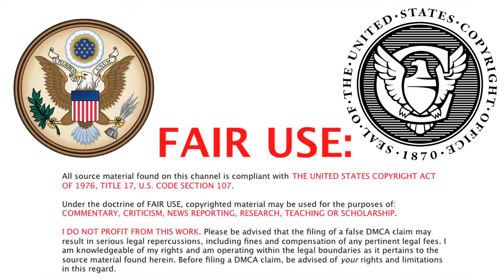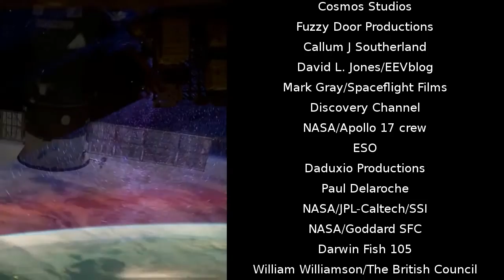You Are Here - The Pale Blue Dot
One of Carl Sagan's most important messages for humanity about our place in the cosmos. Just two years before his untimely death, Sagan reflected on the Voyager photo of the Earth, which is just a pale dot in the sky from Saturn.

NOTE - my usage of the photo of the US presidents is not to suggest that any one of them is corrupt per se, but to show recognisable figures of the political class that frequently has corruption scandals.

Audio: Carl Sagan reading his book Pale Blue Dot: A Vision of the Human Future in Space

Cosmos Studios & Fuzzy Door Productions-  Cosmos: A Spacetime Odyssey (2014)

Callum J Southerland - Consider again that pale blue dot

Darwinfish105 - Panasonic GH4 TimeLapse Test

Hemicycle - Paul Delaroche

Callum J Southerland - The Pale Blue Dot

Darwinfish105 - Around Shibuya Station

Tutankhamun famous golden death mask. (United Press International)

2013 George W. Bush Library Dedication - Sun Times

Michael Jordan winning the 1988 NBA Slam Dunk Contest

Mass rally as NKorea admits rocket failure (April 2012)
North Korea unveils massive statues of former leaders (2012)

Artist's impression of the Milky Way (ESA/Hubble and M. Kornmesser)

Archival footage from Apocalypse: The Second World War

Vietnam war Kim Phuc, aka "Napalm Girl"

Sky News Promo 2012 -- Frontline: A Year of Journalism & Conflict

BBC Natural History Unit - Life

Warner Brothers Entertainment & ESA/NASA- IMAX Hubble 3D